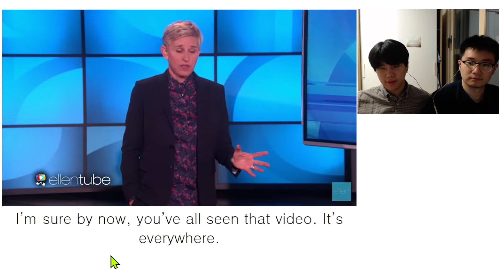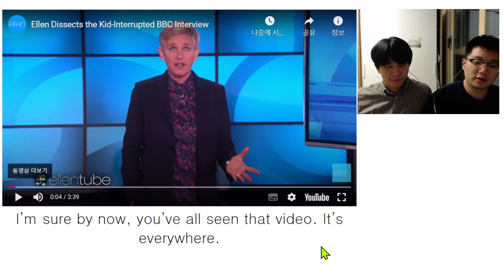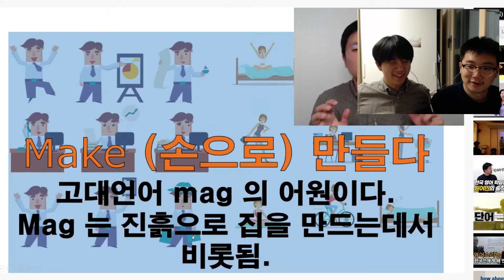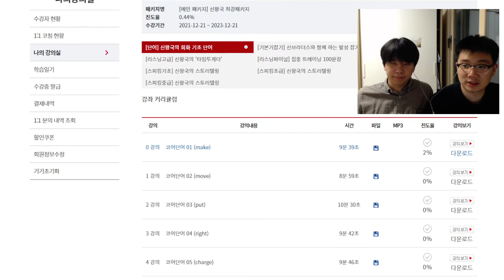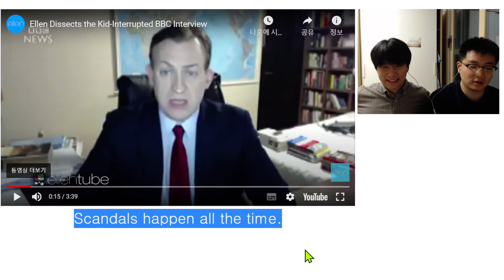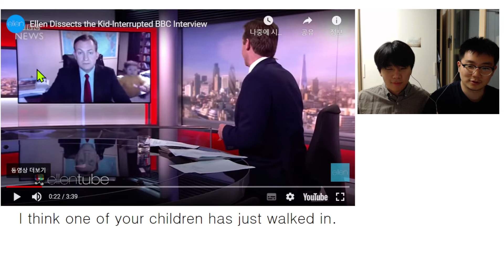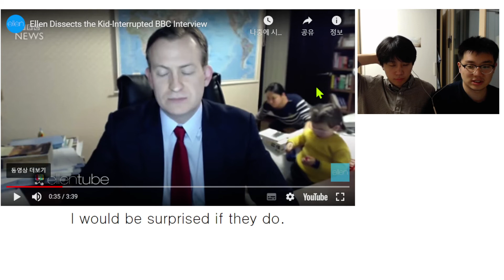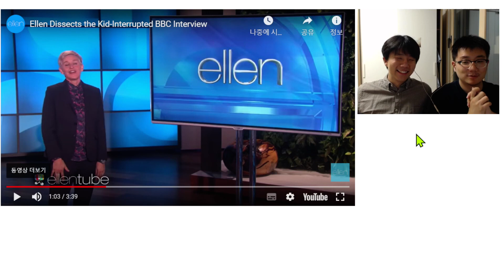[엘렌 토크쇼]우리 모두가 아는 그 장면으로 동생에게 영어 가르치기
안녕하세요, 오늘은 엘렌쇼를 보면서 동생에게 영어를 가르쳐 주는 영상으로 준비하였습니다.
영상에서 소개하는 단어 강의를 보시고자 하시는 분들은 아래 단어강의 보러가기 링크를 클릭해주세요.
그럼 오늘도 유익한 시간 되세요^^